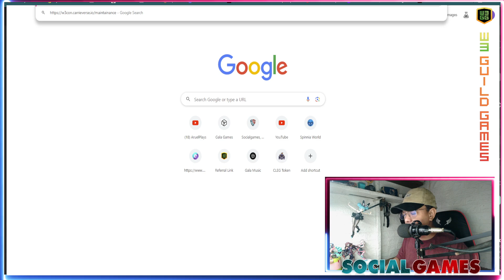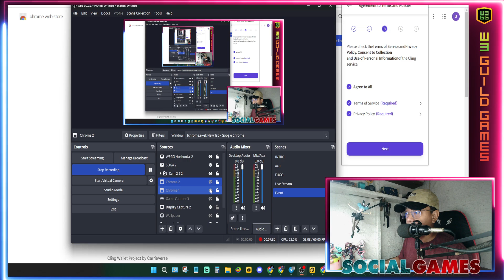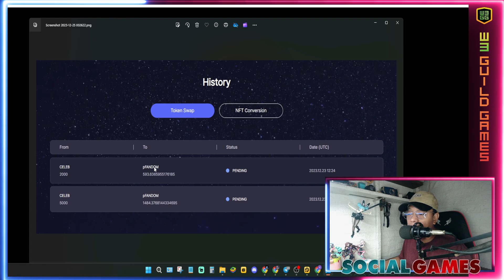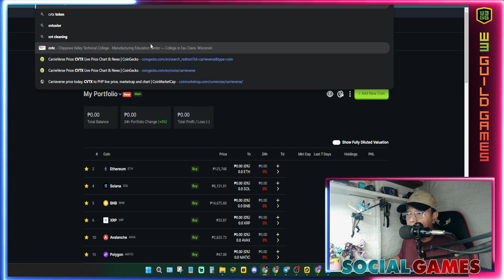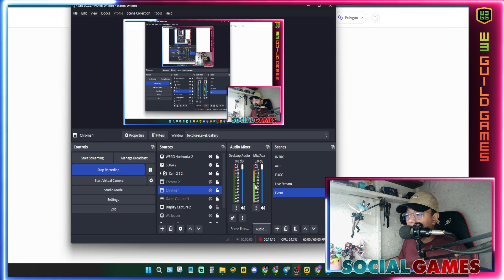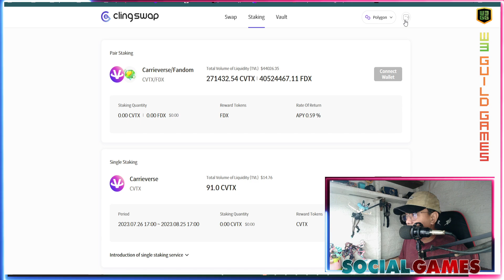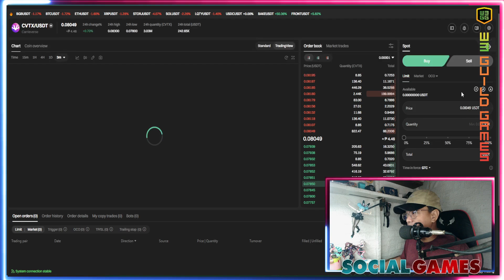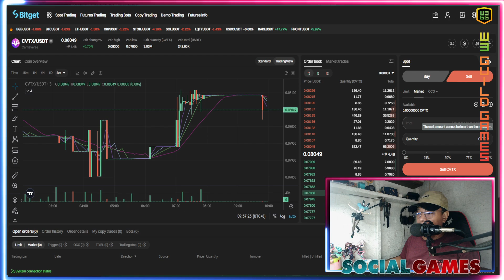CarrieVerse Guides $CVTX Cling Wallet to BitGet Cash Out ways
Code: - 99f4894f
2. Barrow Your NFT
3. Do 15 Challenges
4. Join FUGG-PH Club

For StreamPlays Partners and Promotions:📢